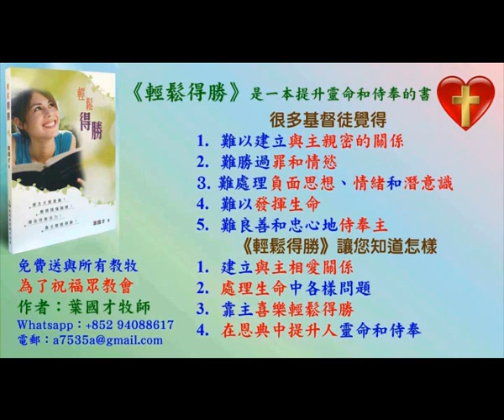見證: 如何得釋放 - 葉牧師 2024.06.22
見證: 如何得釋放

 1. 與主的關係：怎樣建立與主相愛的關係，怎樣從主的愛得力，怎樣深信神的供應和計劃。
 2. 處理生命：怎樣不被人、罪、負面思想情緒和潛意識、婚姻和生活的問題、和侍奉的問題影響。
3. 進入不同層次的侍奉：侍奉可以由簡單的生活見證，到建立別人的靈命，或進入策略性的侍奉。